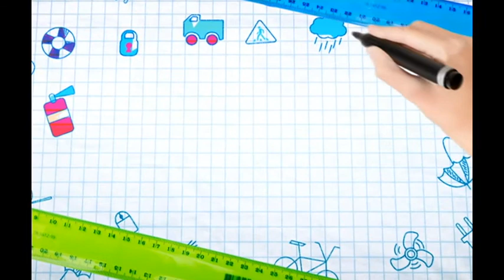Школа жизни 08.12.2018 Дети и социальные сети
Разобраться в этом попробуем вместе с гостями нашей программы.
Вячеслав Антоненко - педагог, директор сш №12 г. Гомеля

Алесей Шелегеза - эксперт в области компьютерных технологий

Юрий Булынко - прокурор г. Гомеля